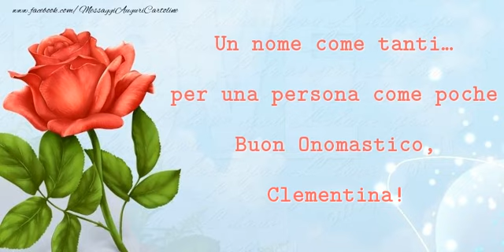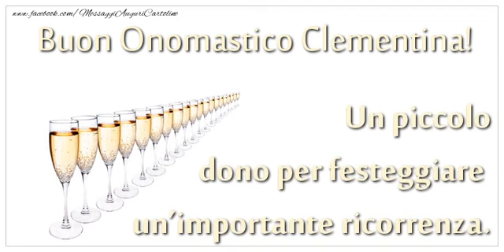Tantissimi Auguri di Buon Onomastico Clementina!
Si avvicina il giorno di onomastico d'una persona a voi più cara con nome Clementina? Vi invitiamo a scoprire le nostre cartoline musicali di buon onomastico con nome Clementina.